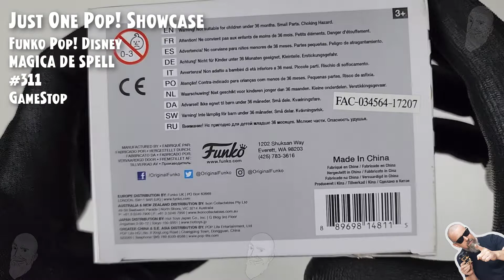Funko Pop Magica De Spell - 311 - GameStop // Just One Pop Showcase